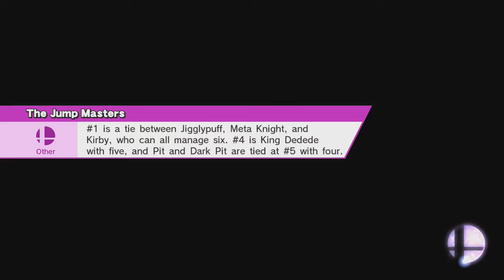BEST RYU IN THE WORLD! | MrTryHard! (Ryu) Episode 1 | SSB4 (For Glory)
Ryu is so frickin hard... Help.

► Welcome to MrTryHard! The series where I go onto For Glory and try to win at least 5 matches in the video without losing more than 1! If I don't win 5, I get penalized and can't use that character again! The only way to bring the character back is if one of you guys fight me in my 1-on-1 series and take atleast 4 stocks total with that character! These rules also apply to me but I must take 6 stocks! A new rule is that if I can 2 stock the character that I lost with in MrTryHard then that also redeems the character.